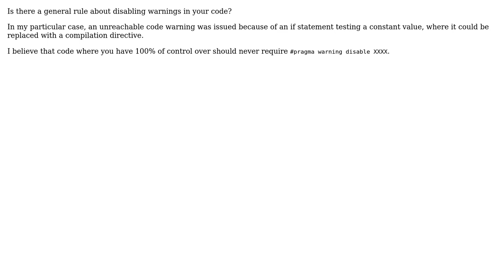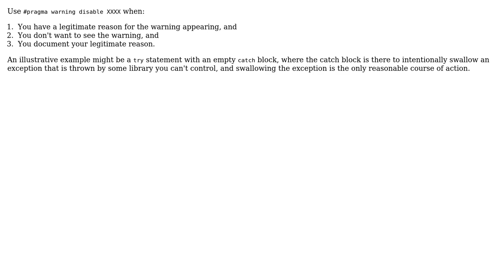Software Engineering: When to use using pragma warning disable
With thanks & praise to God, and with thanks to the many people who have made this project possible! | Content (except music & images) licensed under CC BY-SA | Music | Images & others | With thanks to user Roberto user Robert Harvey user Doc Brown and the Stack Exchange Network Trademarks are property of their respective owners. You are responsible for your own actions.